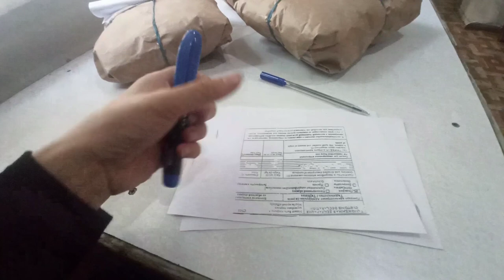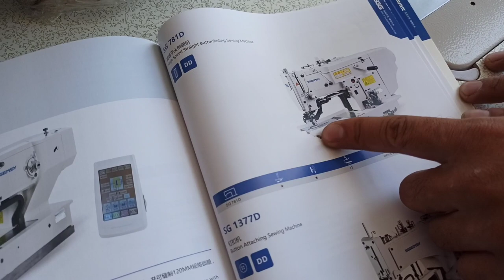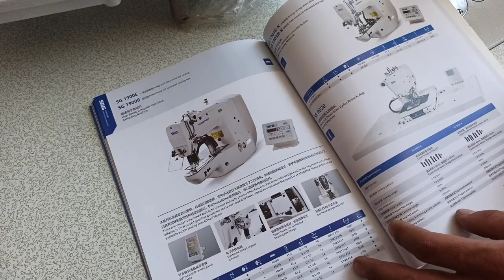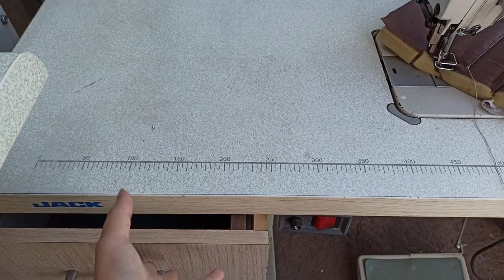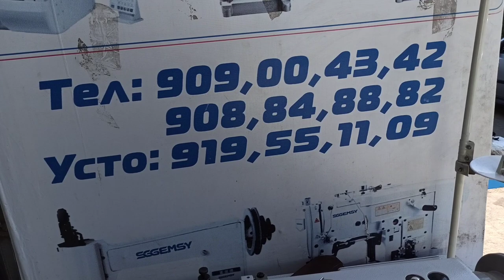Почтахоро равон кардем. 🤩нархи мошинахо ☑️🎁